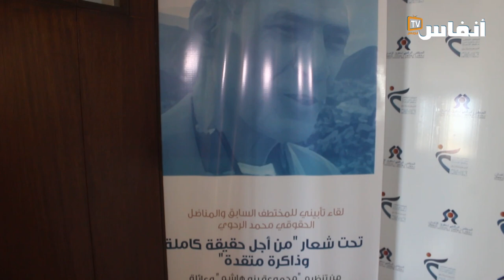من أجل حقيقة كاملة"..حقوقيون ومعتقلون سابقون في حفل تأبين الفقيد محمد الرحوي